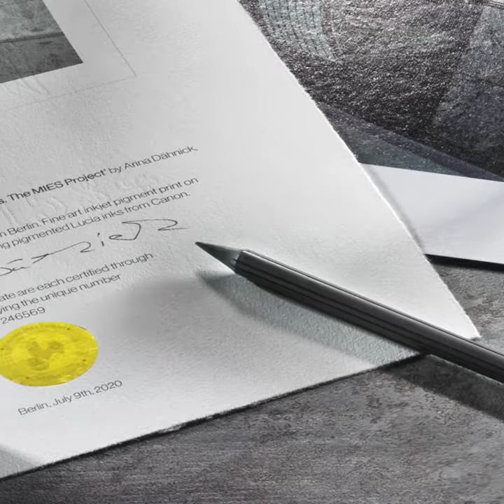Brand-New Hahnemühle SigningPenDuo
Our brand-new Signing Pen Duo is here!!
This Duo helps artists to give their art an even more personal touch, to emphasize edition prints and to complete unique pieces. The classic black fineliner made of pure pigment ink can be used to sign on high-gloss paper surfaces without the signature bleeding through. The pigment liner is indelible, archival, waterproof, odourless, and lightfast. With its fine metal tip, even the most detailed signatures are possible.

To make images on matt and heavily textured paper unmistakable, our pigment liner comes in combination with a high-quality black graphite pencil in archival quality. The noble pencil is soft enough not to push through and hard enough to get the signature on the paper. Both signing pens are available in a modern black sliding case.

The Hahnemühle Signing Pen Duo can be combined ideally with the Hahnemühle Certificate of Authenticity. Combined they guarantee authenticity for limited artworks and reproductions and protection against forgery.